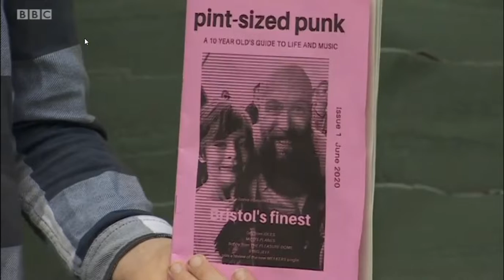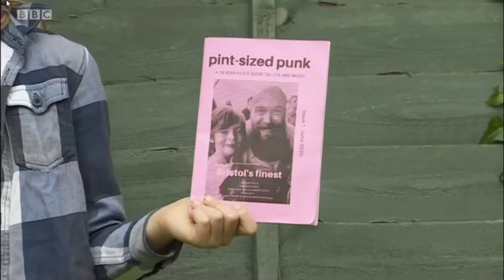Pint Size Punk